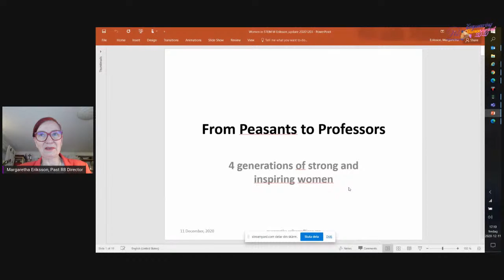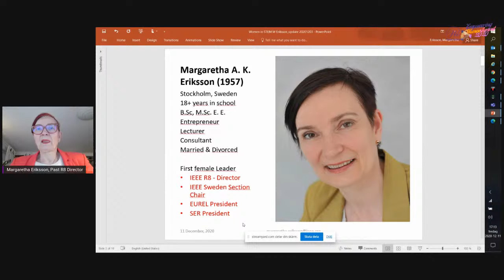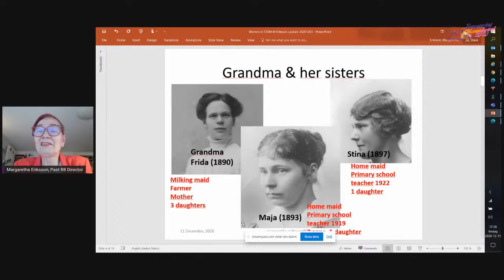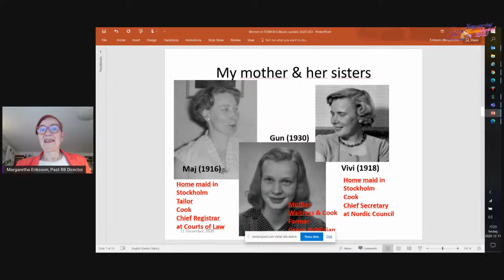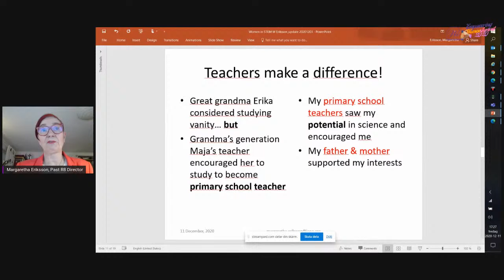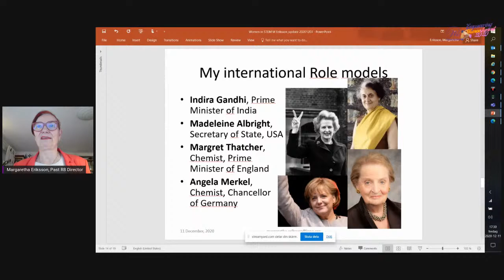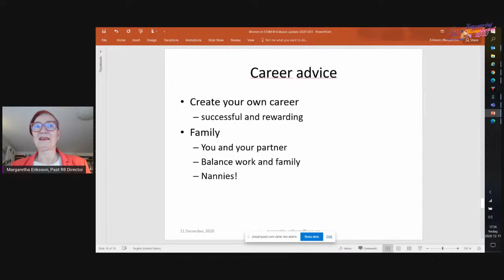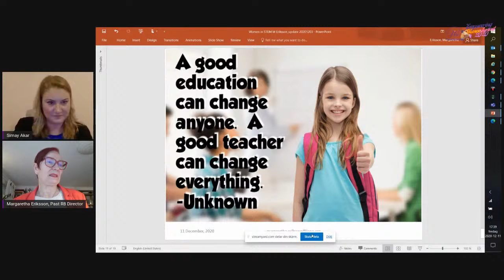Peasants to Professors by Margaretha Eriksson